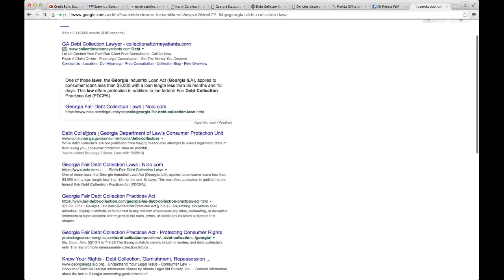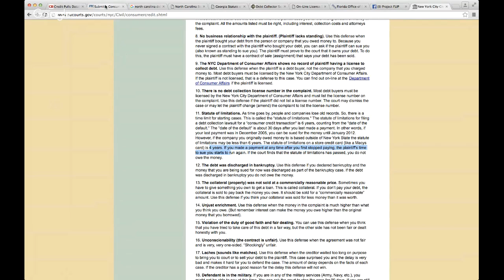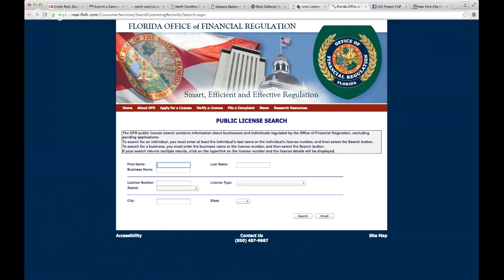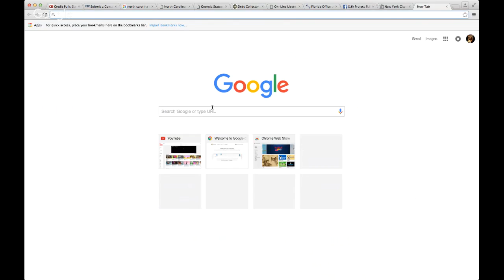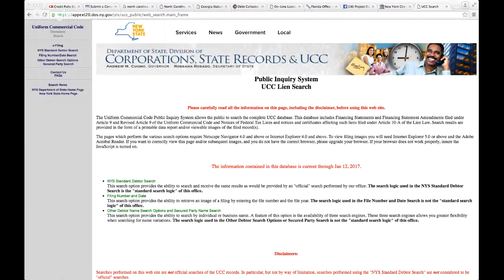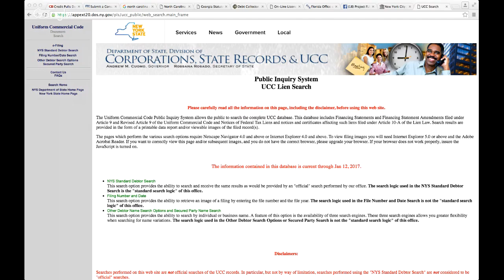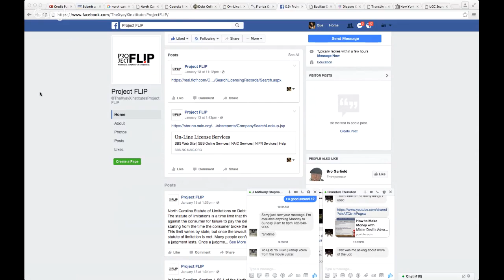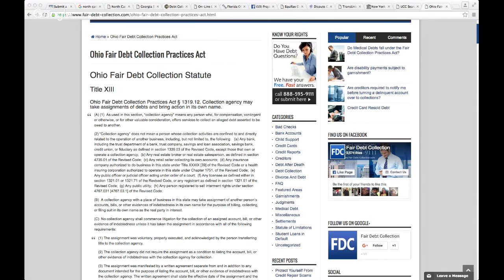Que Butter talks Credit Repair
Que Butter speaks on Black Empowerment and Credit Repair!